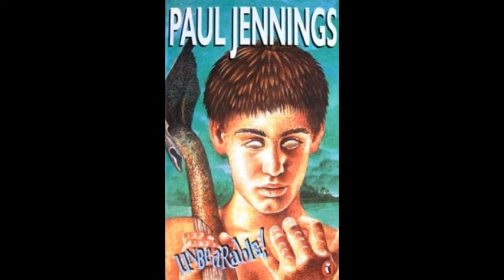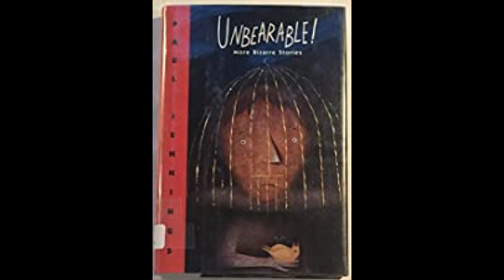Grandads Gifts - By Paul Jennings - Audio Story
Ratel Reads:

Grandads Gifts by Paul Jennings
From Unbearable! - 1990 - Penguin Books Australia Ltd